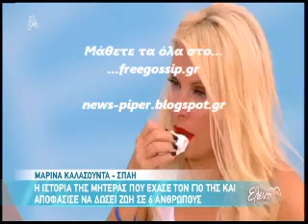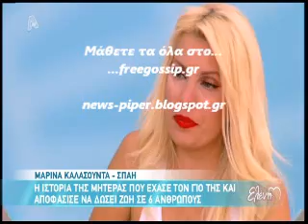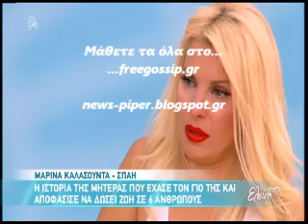Η Ε.Μενεγακη ξεσπασε σε κλαμα